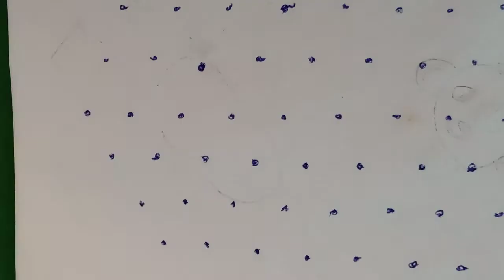11 dots kolam / panda kolam/Teddy bear kolam/ Rangoli 11 புள்ளி கோலம்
மார்கழி 30 நாள் 30பது கோலம்
 @Easy Way 360